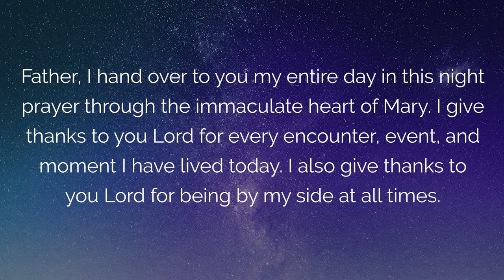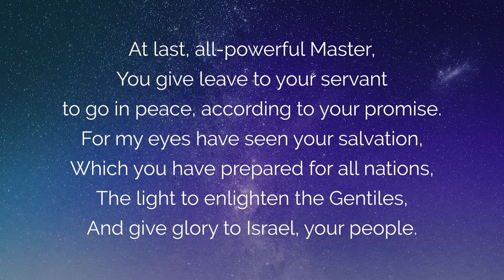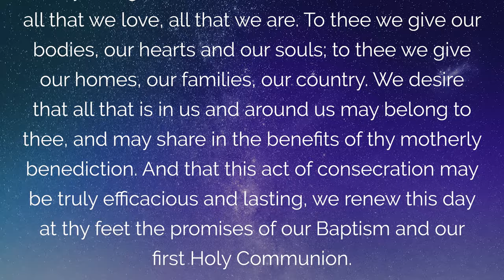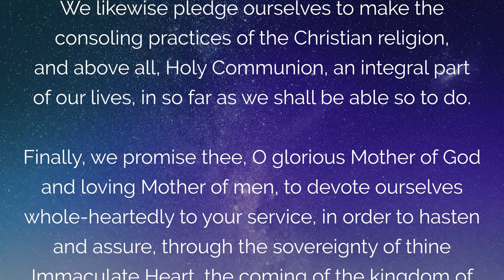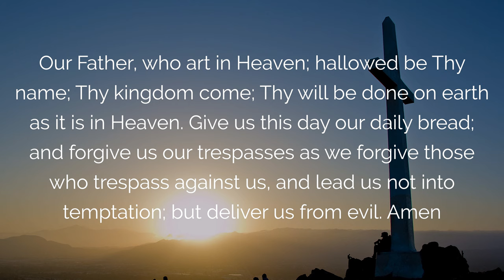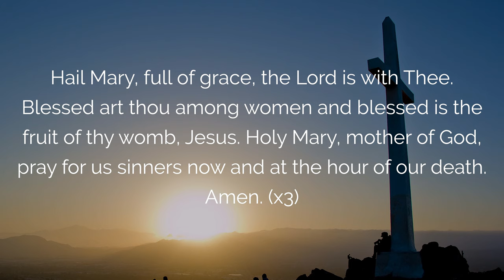🙏 5 MINUTE CATHOLIC NIGHT PRAYER to the IMMACULATE HEART of MARY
With this short Catholic Night prayer, we ask you, Blessed Mother, Virgin Mary, to sleep well and peacefully tonight. Enjoy a blessed evening by saying this five-minute night prayer to Mary's Immaculate Heart. As a result of this prayer, may your night be good and holy, and may you receive the love, peace, and protection that flow from the Immaculate Heart. Amen.

00:00 Opening Prayer
00:37 Night Prayer To The Immaculate Heart Of Mary
01:16 1. Oh God Come To Our Aid
01:32 2. Save Us Lord While We Are Awake
02:13 3. Consecration To The Immaculate Heart Of Mary
04:01 4. Our Father
04:23 5. Hail Mary
05:25 Closing Prayers

 ▬▬▬▬▬▬▬▬▬▬▬ VIDEO SUMMARY ▬▬▬▬▬▬▬▬▬▬▬

5 Minute Catholic Night Prayer To The Immaculate Heart Of Mary